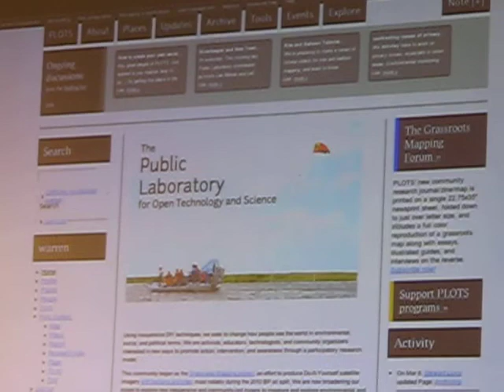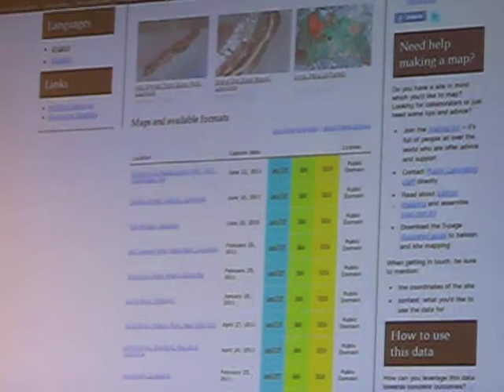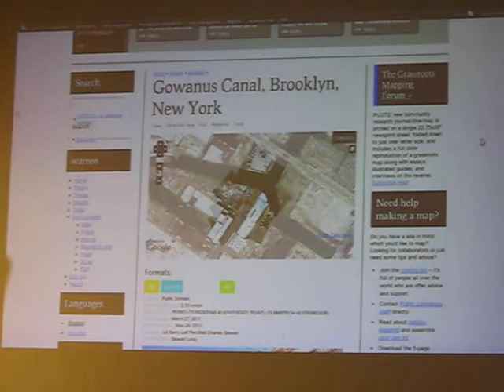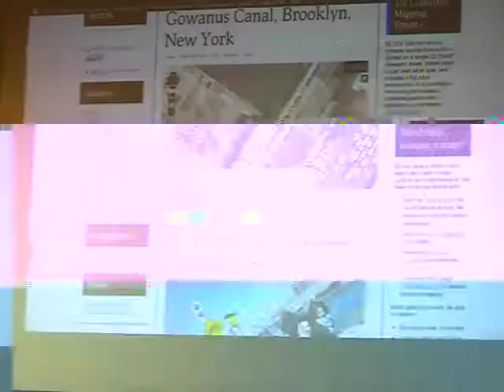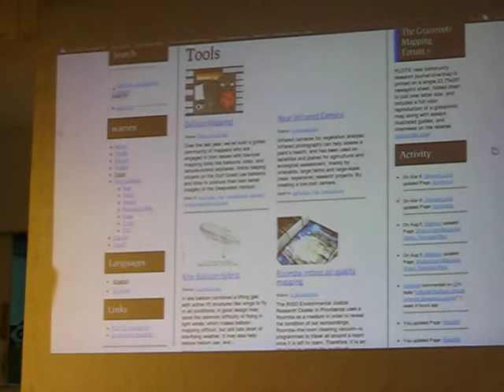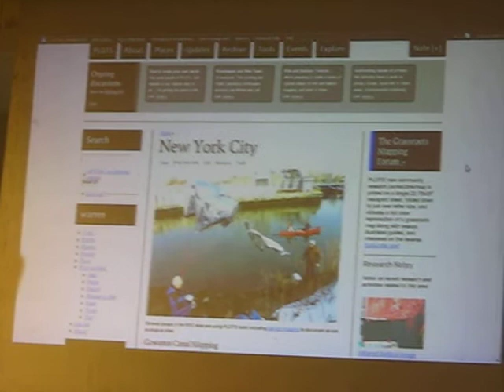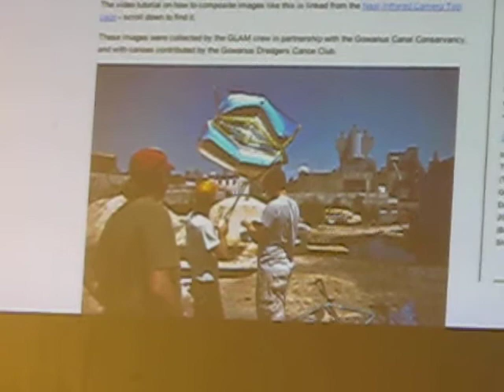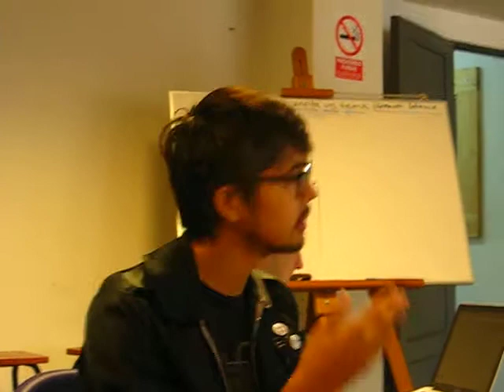Jeff Warren de Grassroots Mapping en opendatape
Jeff Warren de Grassroots Mapping en el Open Data Meetup Lima, Escuelab, Lima, 10.40 am, 13 de agosto 2011.